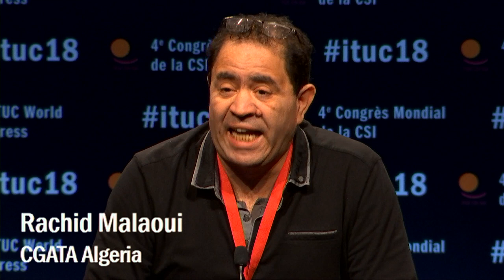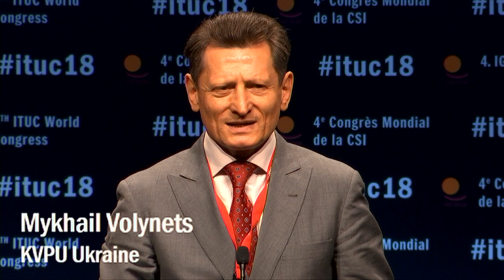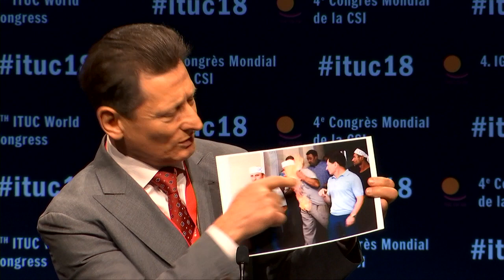4th ITUC World Congress - Plenary session - 5 December 2018